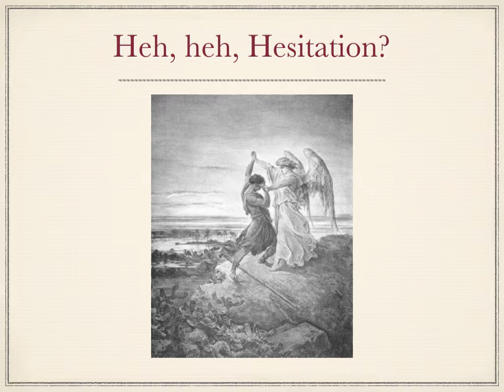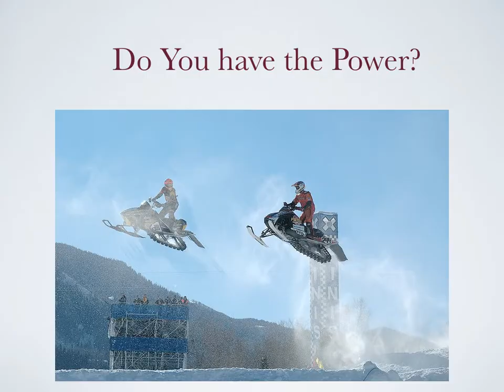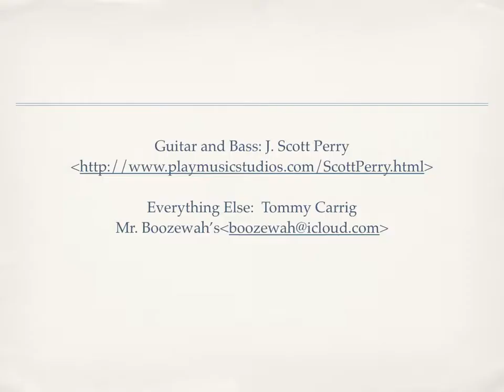Can You and Your Body Tommy Carrig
-Workout song, Wrestling, Boxing, Army,Personal challenges, Competition, Physical Fitness, Challenges, Workout Music, Human Awesomeness, Sports of all Sorts,
Mano y mano, Combat, Inspirational Fitness Music, Winning, Participating